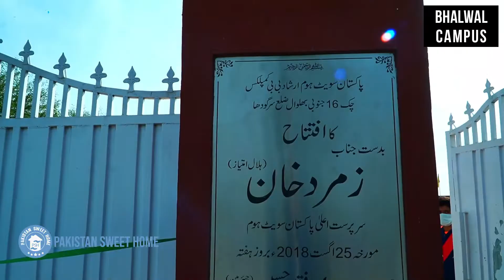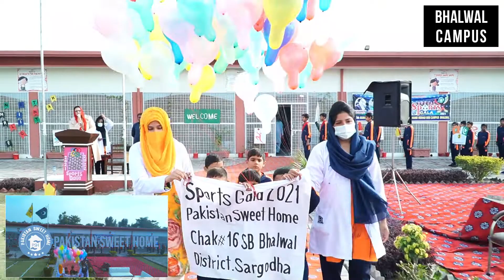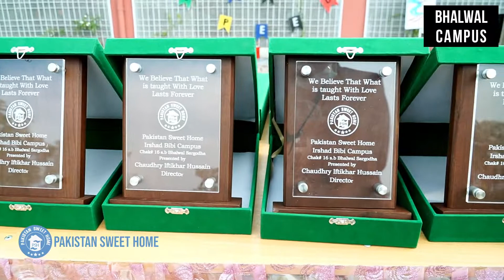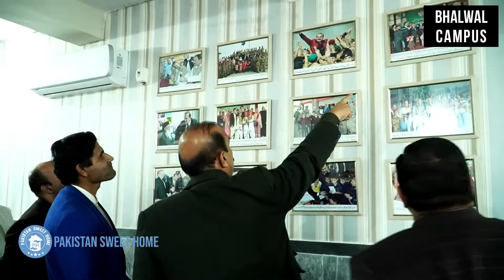Bhalwal Event Full Video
Asia's largest Orphanage working for the well being of Orphans across Pakistan.